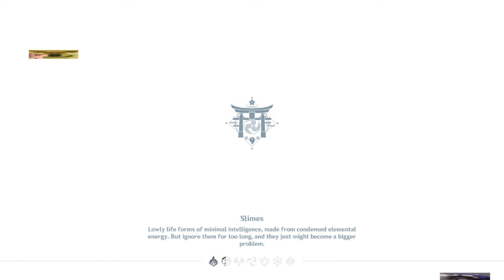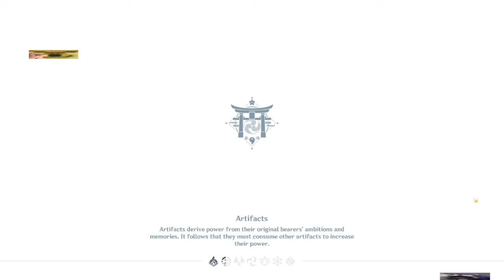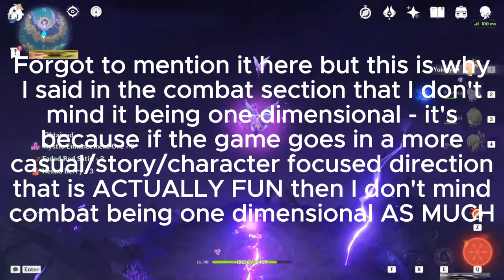Genshin's MANY problems...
Finally, the follow up to my last video where, this time, I discuss many of MY OWN PERSONAL issues and gripes with Genshin Impact.

0:00 - Intro
2:07 - Section 1: Story
7:35 - Section 2: Gameplay
10:48 - Section 3: Exploration
13:00 - Section 4: Miscellaneous
18:41 - Finale (Conclusion)
24:52 - Outro